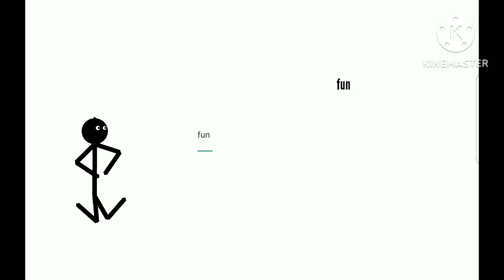22 October 2023